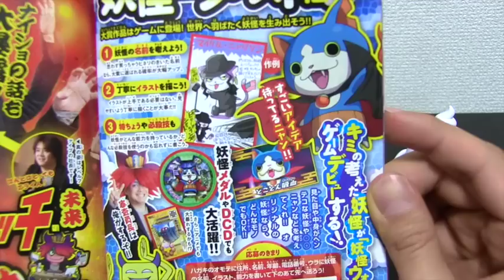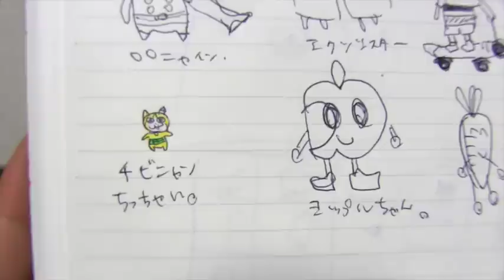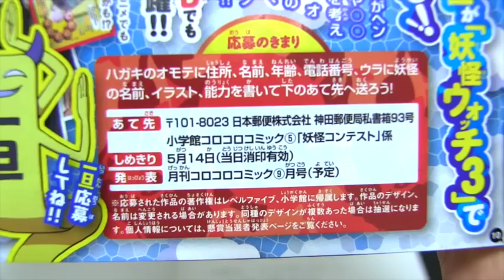妖怪ウォッチ 第2回妖怪コンテスト 新キャラ考えてみた！ Yo-kai Watch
第2回妖怪コンテスト開催!!ガブニャン/一旦ゴメンに続く人気妖怪を生み出そう!!とゆうことで、オリジナルの妖怪いくつか考えてみましたw大賞作品は、ゲーム妖怪ウォッチ3やアニメにも登場!?コロコロ9月号で発表予定！(応募：2015/5/14まで)

‹考えた妖怪›
ピーターニャン
博士ニャン
けんさく魔 etc